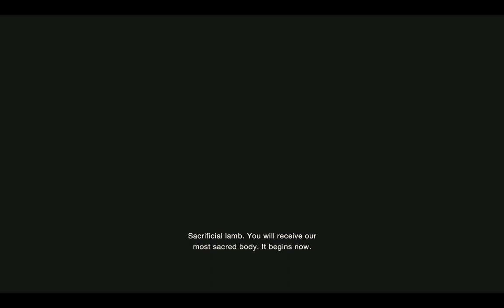Resident Evil 4 Chapter 4 Episode 1 El Gigante Boss Fight And Ashley (2023 Remake)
I Hate These Puzzles!